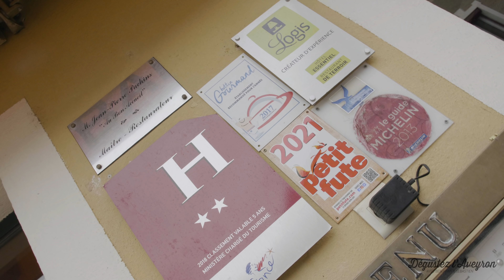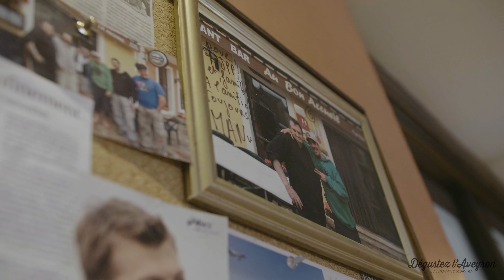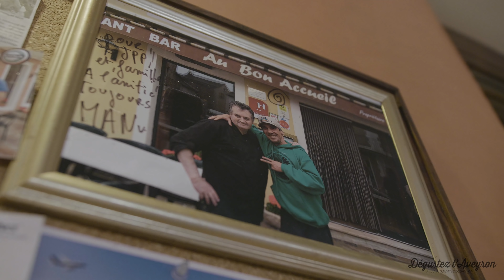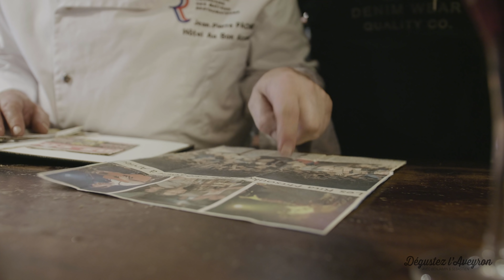Dégustez l'Aveyron - Saison 1 Épisode 1 / Jean-Pierre Pachins - Arvieu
Benjamin & Sebastien vous emmène à Arvieu, Au Bon Accueil pour ce premier épisode de Dégustez l'Aveyron !
Découvrez la cuisine et l'histoire du mythique Jean-Pierre Pachins !

Merci à l'UMIH & à Tourisme Aveyron pour le soutien !